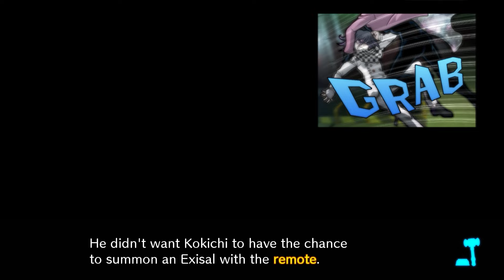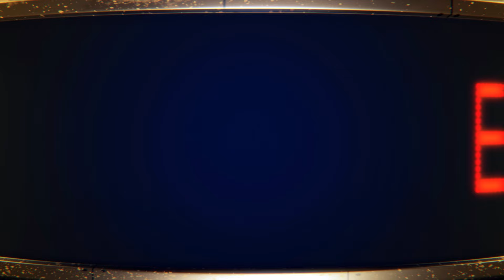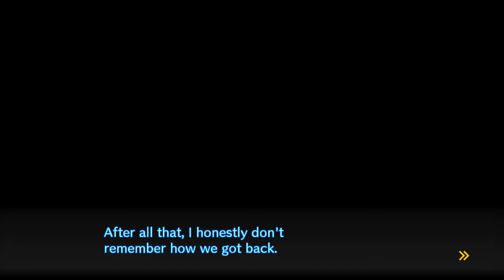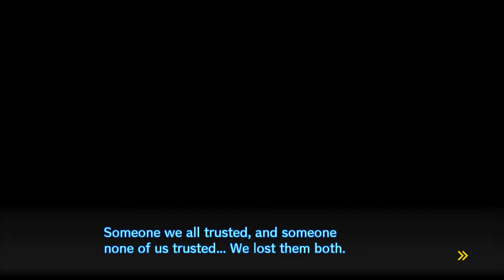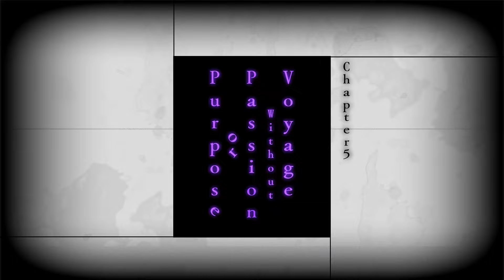Danganronpa V3: Killing Harmony #58 | THE EMBODIMENT OF A LIE